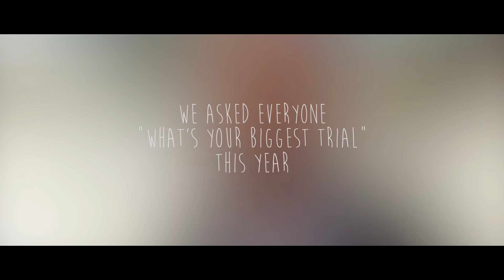New Years 2015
The beginning of a New Year is always a great opportunity for reflection. What is one of your New Year's resolutions?